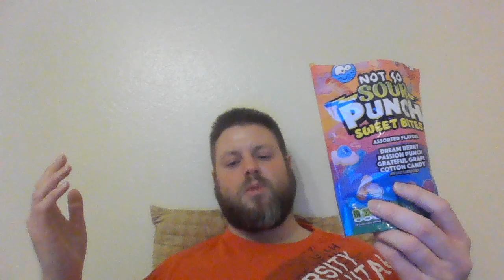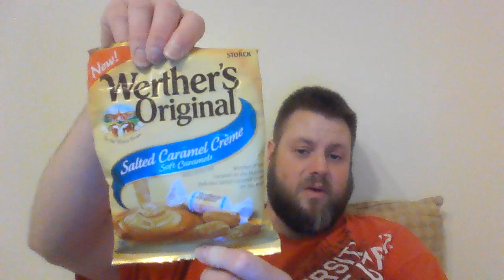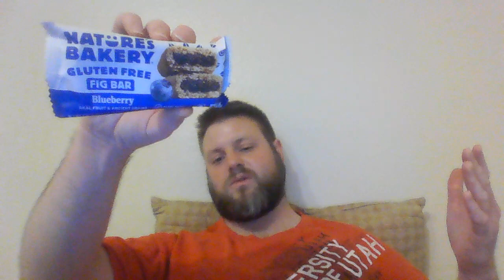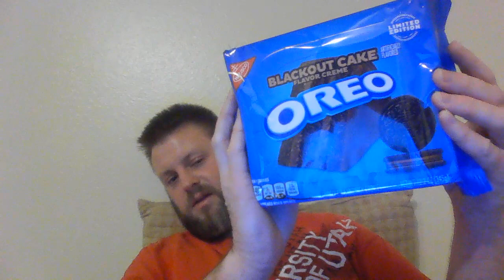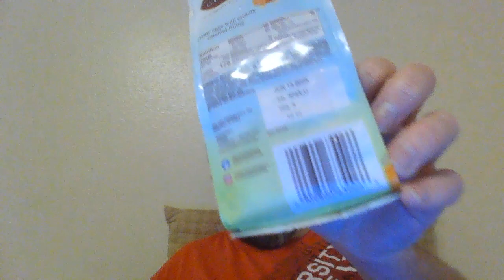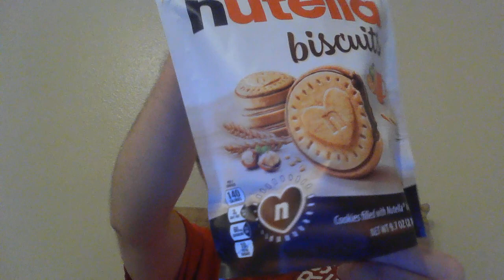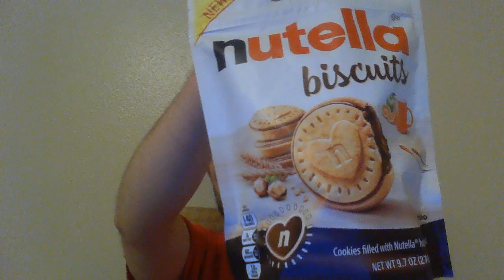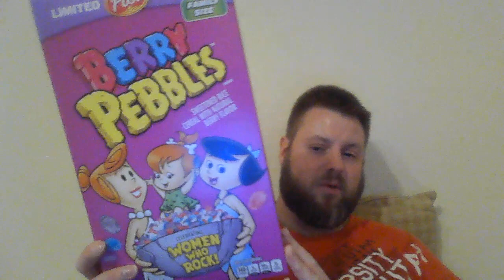The Crimson Passion: Foods & Treats. Episode 12.